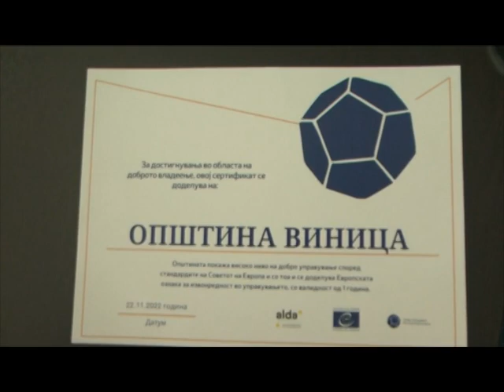ОПШТИНА ВИНИЦА ДОБИ СЕРТИФИКАТ ЗА ИЗВОНРЕДНОСТ И УПРАВУВАЊЕ ОД СОВЕТОТ НА ЕВРОПА